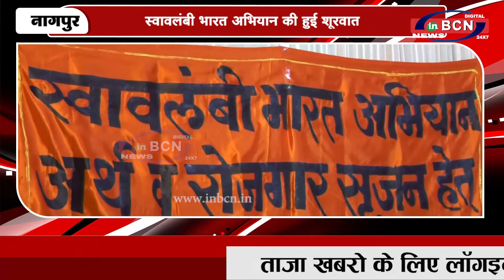स्वावलंबी भारत अभियान की हुई शूरवात...INBCN NEWS